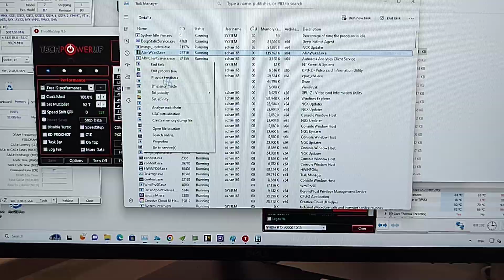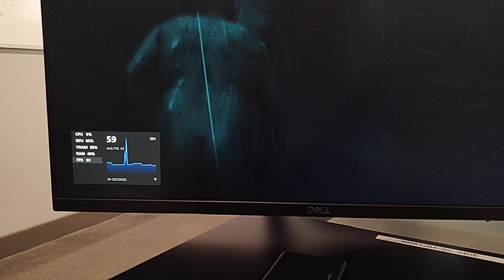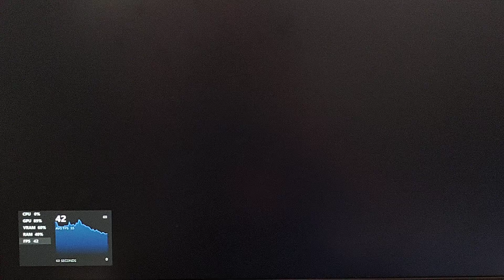Alan Wake 2 - i7 13700 - RTX A2000 12GB Overclocked - Dell Precision 3460 SFF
Spec:
Model: Dell Precision 3460
CPU: Intel i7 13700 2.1Ghz (Turbo 5.1Ghz) 16 core (8 performance core + 8 e core),  24 Threads
GPU: Nvidia RTX A2000 12GB GDDR6 (Overclocked +300Mhz core/ +1200mhz memory)
Ram: 32GB 4800mhz DDR5 dual channel (2x16GB)
Disk Drive: 2TB  PC SN810 NVMe WDC Nvme SSD
OS: Windows 11 64bit

Graphics settings:
1920x1080 Medium settings, Ray tracing off, DLSS Quality